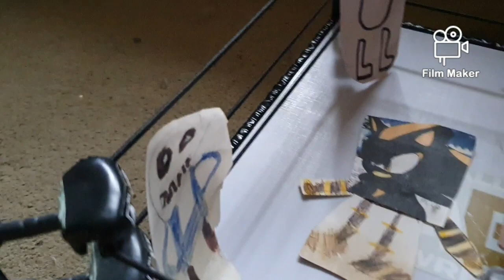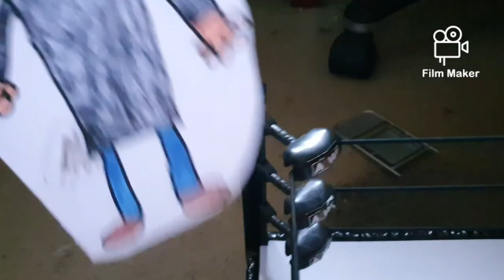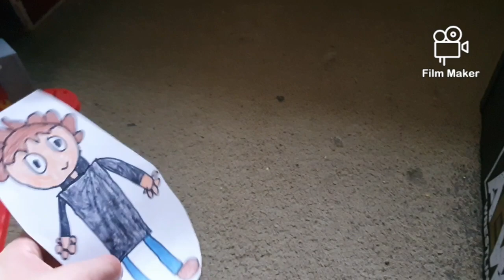SME Wrestling Bananarama vs The Undertaker